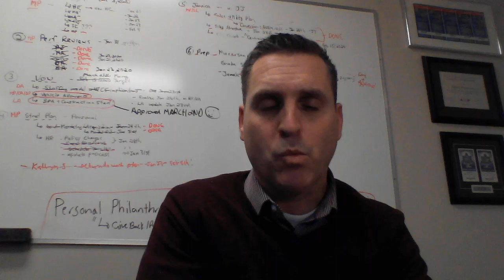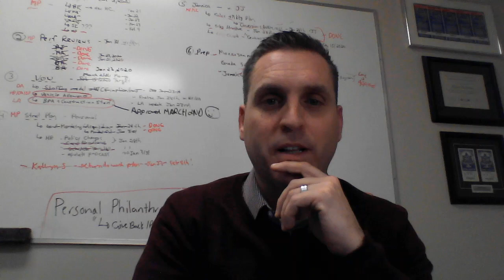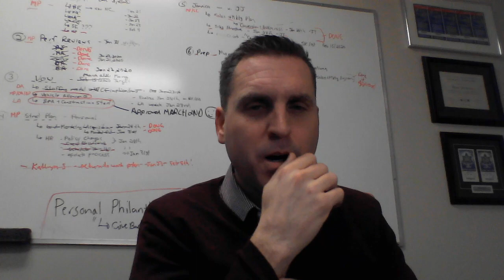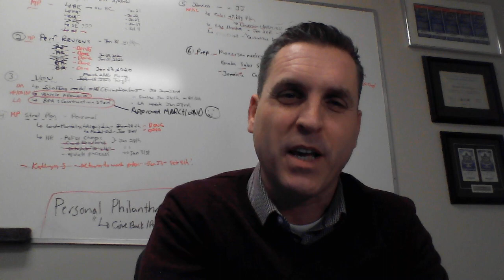Inside Dunsire #5 Things are about to get real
In this video - Our President shares with you a high level review of an upcoming company town hall which will be a the beginning step of a new journey on creating the best place to work in our industry on the way to being one of the best places to work in Canada. We plan to prove business success can happen while positively impacting the lives and mental health of those who deliver it .